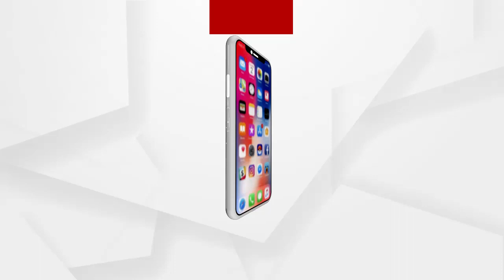ଡି ବ୍ରଦର୍ସଙ୍କ ଘର ରେଡ ହେବା ପ୍ରସଙ୍ଗକୁ ନେଇ କଟକ ଡିସିପି ପ୍ରତୀକ ସିଂହ କଣ କହୁଛନ୍ତି ଶୁଣନ୍ତୁ